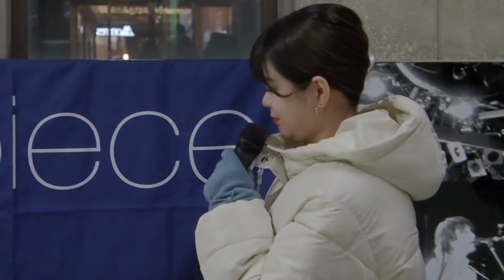expiece：高崎駅前路上ライブ 2022.03.05